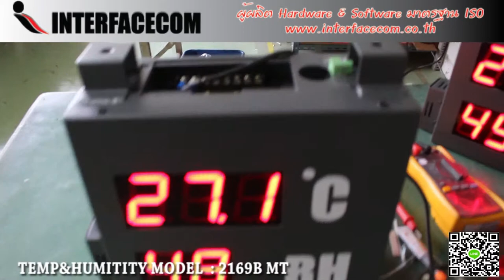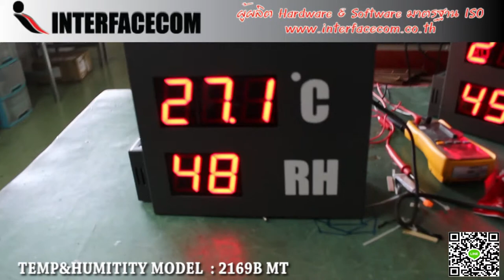471-REVIEW TEMP&HUMIDITY MODEL : 2168B MT ป้ายโชว์อุณหภูมิและความชื้น